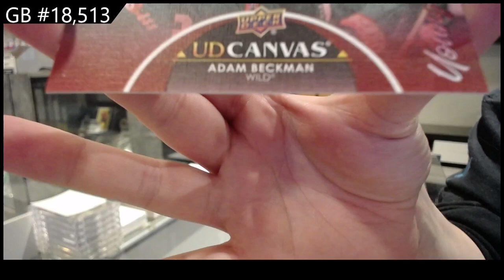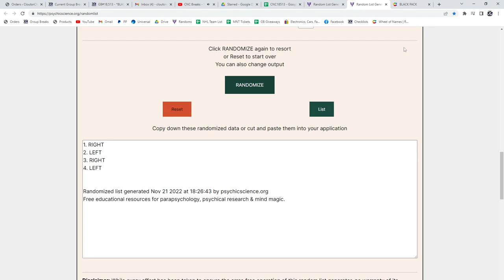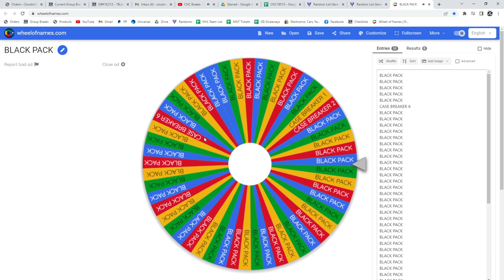20-21 Upper Deck Extended Hockey 2 Box Retail Break - C&C GB #18,513